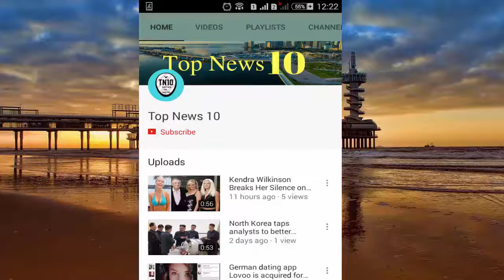Huge Bearded Seal Blocks Airport Runway In Alaska